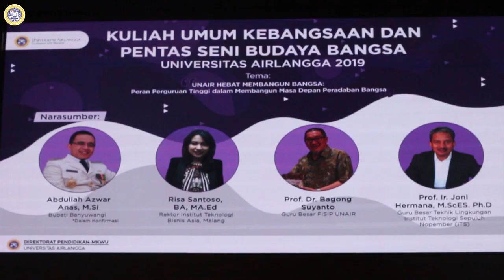UNAIR Ajak Mahasiswa Diskusi Tentang Peran Perguruan Tinggi Di Masa Depan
Universitas Airlangga menyelenggarakan kuliah umum kebangsaan dengan tema "Peran Perguruan Tinggi dalam Membangun Masa Depan Peradaban Bangsa". Kuliah umum berlangsung di Aula Garuda Mukti, Kantor Manajemen Kampus C UNAIR, Minggu 24 November 2019.

Kuliah umum menghadirkan 4 narasumber kunci. Antara lain, Bupati Banyuwangi Abdullah Azwar Anas, Rektor Institut Teknologi Bisnis Asia, Malang, yang juga rektor termuda Risa Santoso; Guru Besar Fisip Unair Prof Bagong Suyanto; dan Prof Joni Hermana Rektor ITS periode 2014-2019.

Kuliah umum yang dihadiri sekitar 1000 mahasiswa baru ini merupakan bagian dari Mata Kuliah Wajib Universitas (MKWU). Direktur Pendidikan UNAIR mengatakan MKWU ingin menjadi mata kuliah terintegrasi dan mengelaborasi. Melalui mata kuliah ini diharapkan dapat mendukung mahasiswa mencapai UNAIR HEBAT dalam membangun peradaban bangsa.